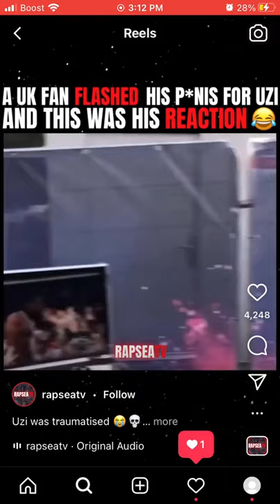UK fan SHOWS LIL UZI HIS PENIS